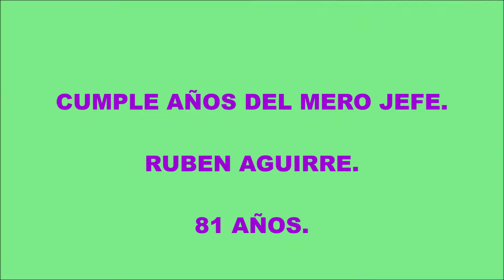RUBEN AGUIRRE EL MERO JEFE.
Celebrando el cumpleaños del mero jefe Rubén Aguirre